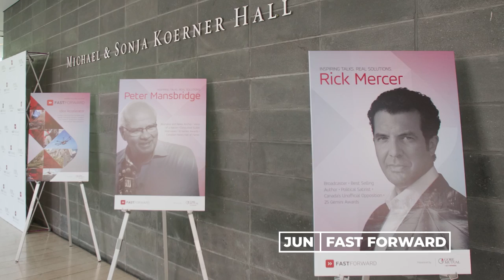Gore Mutual 2018 Year in Review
Here's a look back at a few of our highlights from 2018.

The song used in the video is "Walk On Fire" by Lightcraft